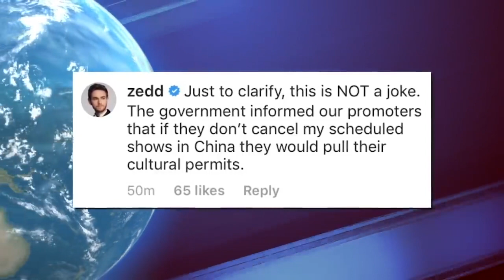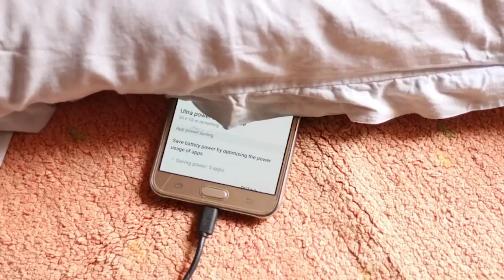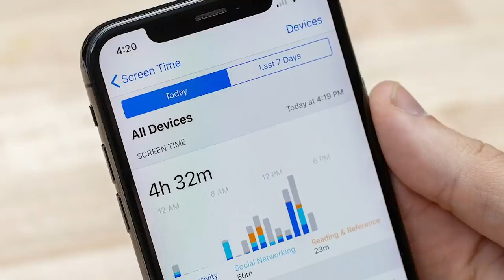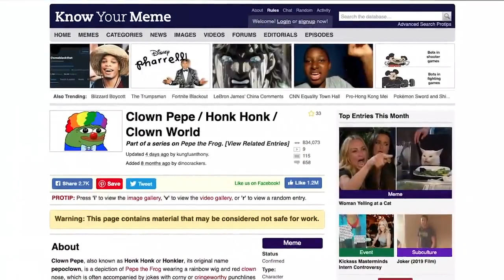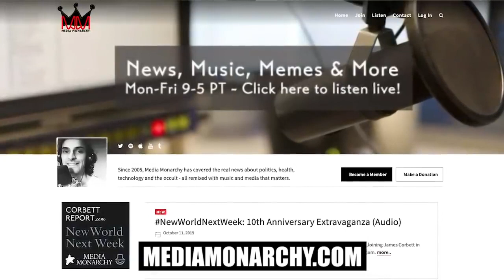Welcome to Clown World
Story #1: Hong Kong Leader Jeered Out Of Legislative Council During Policy Speech

Video: Hong Kong Leader Forced to Deliver Policy Address Via Video

Hong Kong Cops Claim Rioters Planning Lethal Weapon Attacks

China Slams ‘Arrogant and Dangerous’ U.S. Over Hong Kong Democracy Bill As City’s Dysfunction Deepens

Zedd Confirms: Chinese Government Forced Promoters To Cancel His Show

Houston Rockets’ GM Douses Team’s Relationship With Most Favored Nation

Story #2: No More Pillow Talk - Phones In Bed Taking A Toll On Relationships, Sex Lives

NWNW Flashback: Kids Preferred Books to Screens, So School Brings Back Textbooks

“All I'm gonna use this bed for is sleeping, eating and maybe building a little fort.”

NWNW Flashback: New World Next Year – 2017 (Dec 22, 2016)

Clyde Lewis: “Clown War Culture - Explaining The Killing Joke”

You can help support our independent and non-commercial work by visiting Thank You.